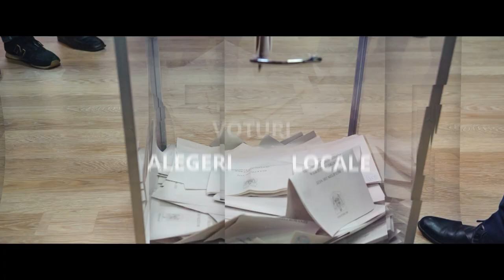ALEGE TRANSILVANIA - CĂLĂCIAN DELIA-CORINA (USR)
ALEGE TRANSILVANIA cu Alexandra Rosu
invitat: CĂLĂCIAN DELIA-CORINA – candidat la funcția de Primar al orașului Șimleu-Silvaniei din partea USR

Material video comandat de Partidul ”Uniunea Salvați România” Sălaj.
CMF 21240009